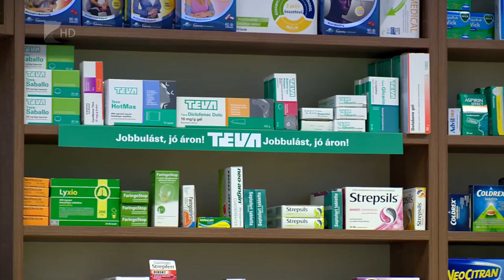Felhalmozott gyógyszerek - Kölcsey Tv